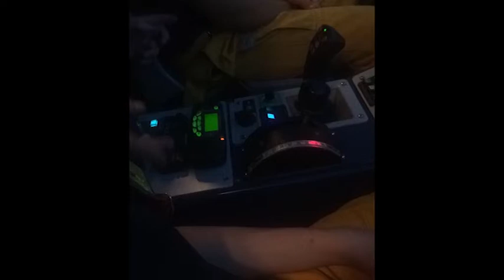Australian Airport Fire Trucks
A look at Australian Airport Firetrucks.